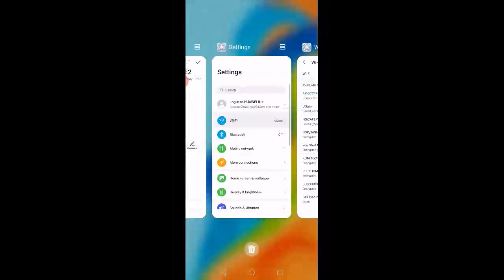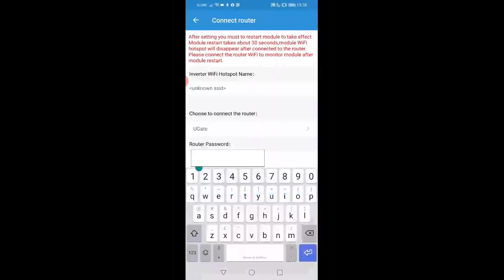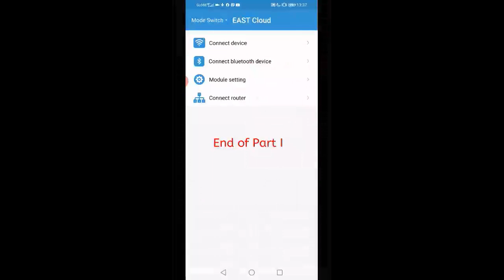East App - Connect your Hybrid Inverter to the cloud monitoring - Part 1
The video shows how to configure your East App to connect to East Hybrid On/Off Grid Inverter using an Android or IOS device.